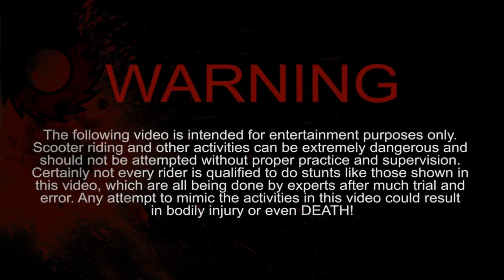Royce King Razor Quick Clips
Royce has had a pretty bad run for the past year or so with countless injures and things keeping him off the scooter but he still manages to progress.
Earlier this year Royce was announce as one of the New Pro riders on Razor Scooters Australia, since then he has been sending feedback to Team Manager Phil Lagettie about different products and new ways to change the face of razor scooters.
We were trying our hardest to complete an edit before the end of November but a ankle injury kept him out for a while.
The Brand New Stock Of Razor Phase2 Scooters have arrived for final testing and should be available around the middle of January 2012.
These are just a couple of clips we filmed for his new edit with sketchy filming and editing. Keep and eye out on the RazorWorldWide Youtube channel for his Phase 2 Review which should be out around friday and Team Australia's Phase2 Edit.
- Zac Everingham